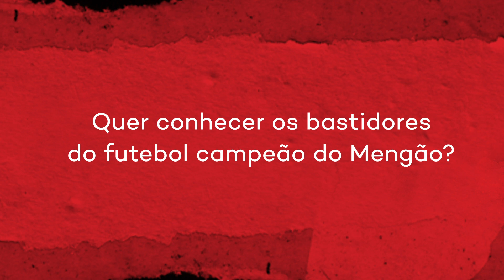Vem aí na FLATV o "Conselho do Futebol"! Não percam!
Fala, Nação! Amanhã estreia na FLATV a série “O Conselho do Futebol”. Saiba tudo o que está por trás do sucesso do futebol do Mengão! Serão quatro episódios! Não percam!